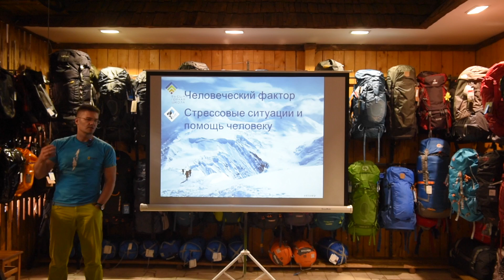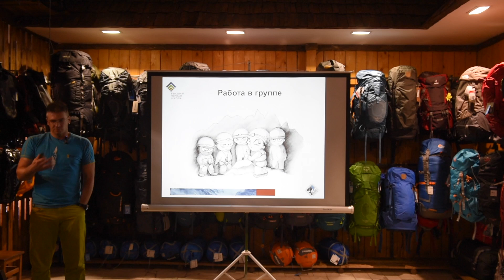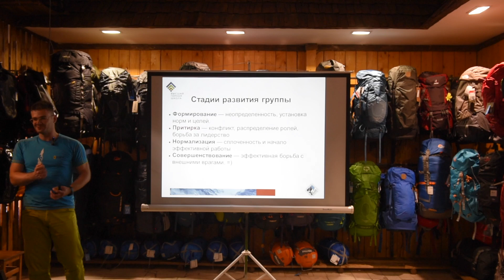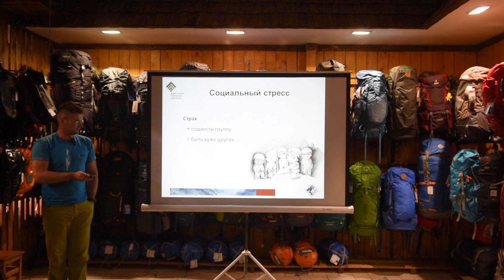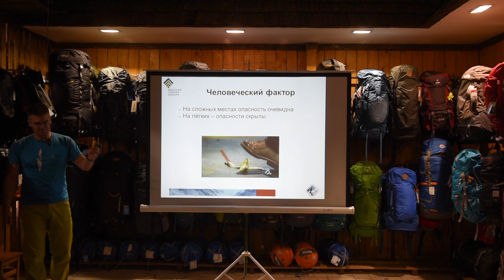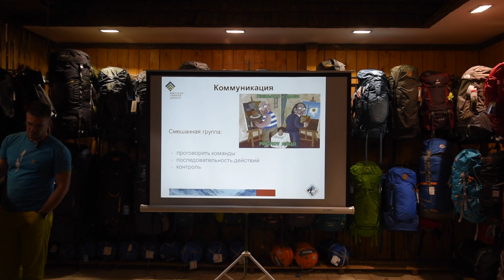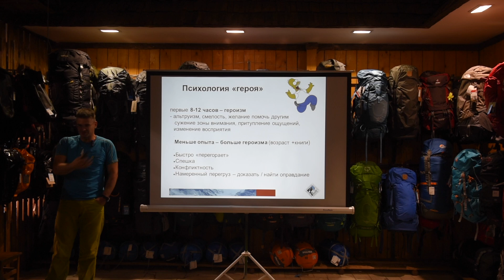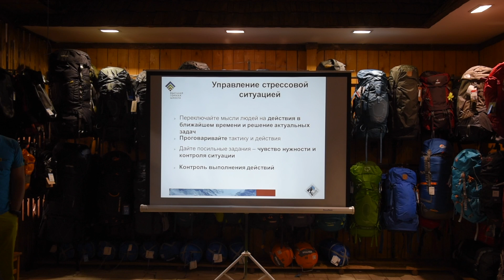Лекция: Психологические аспекты подготовки альпинистов. Владимир Молодожен.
Восхождения с Командой Приключений
Горы требуют от нас не только физической силы и ловкости, но и морально-волевых качеств, собранности, умения принимать решения и взаимодействовать в коллективе. Усталость, раздражительность, уныние и спешка — всё это препятствует успешному восхождению.

На лекции будем обмениваться опытом, постигать горный дзэн и обсуждать, как стать тем-самым-стальным-мужиком в горах, с МС по альпинизму Владимиром Молодожёном.